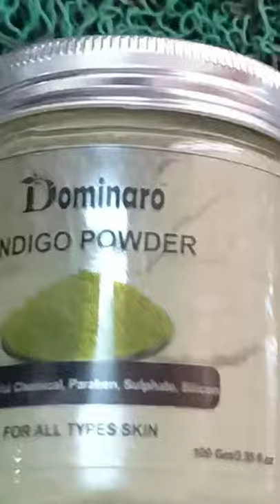इंडिगो मेंहदी को अगर आप ऐसे लगाएंगे बाल काले भी होंगे और मुलायम भीहोंगे /Indigo Powder use with hena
- This channel does not take any responsibility for any harm , side effects ,illness or any.